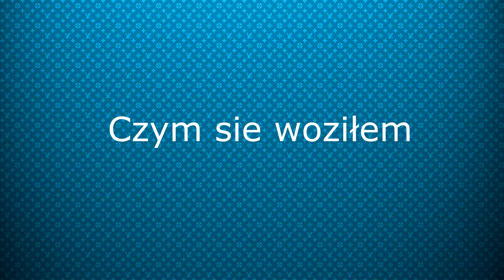Poland Trip IV : Odcinek 16 Podsumowanie Poland Tripu IV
Wszystko ma to do siebie, że kiedyś się kończy. Niestety dotyczy to także moich Poland Tripów. Skoro więc Poland Trip IV należy już do przeszłości, wypadałoby go jakoś podsumować, i to właśnie robię w tym filmie.